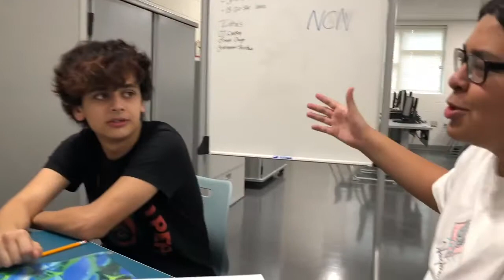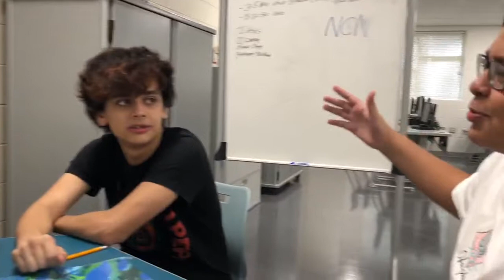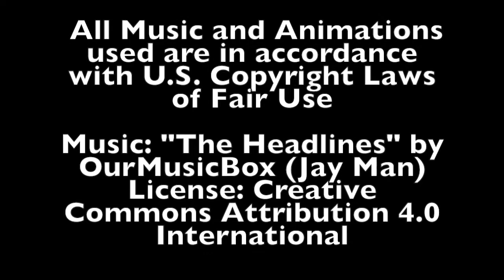Business Professionals of America - NEWS BROADCAST TEAM RECHS 2018-2019